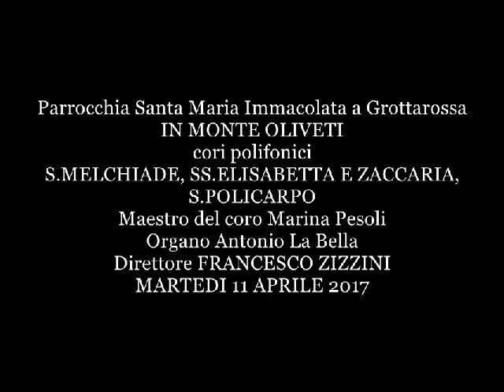Parrocchia Santa Maria Immacolata a Grottarossa 10 aprile 2017 coro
Parrocchia Santa Maria Immacolata a Grottarossa
IN MONTE OLIVETI
cori polifonici
S.MELCHIADE, SS.ELISABETTA E ZACCARIA,
S.POLICARPO
Maestro del coro Marina Pesoli
Organo Antonio La Bella
Direttore FRANCESCO ZIZZINI
MARTEDI 11 APRILE 2017